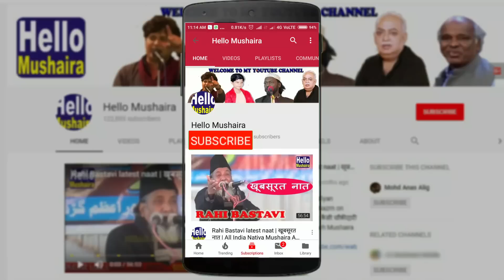Altamash Talib Lajwaab Shayari | तुम हिन्दू मुसलमान मत करो | All India Mushaira Faridabad 2018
Shayar: Altamash Talib

Faridabad Industrial Council of Minorities Ke Zere Ehtemam
2ND All India Mushaira Faridabad Haryana
Venue: Faridabad Haryana
Date: 13 Oct 2018
Chief Guest: Manmohan Bhadana (Yuwa Neta Congress)
Guest of Honour: Wasi Mirza Sahab (Pradhan)
Zere Sadarat: Shahnawaz Mansori
Convener: Arif Saifi Faridabadi
Nazim-e-Mushaira: Hilal Badayuni
Organiser: Faridabad Industrial Council of Minorities
Faridabad Mushaira 2018
Faridabad Mushaira